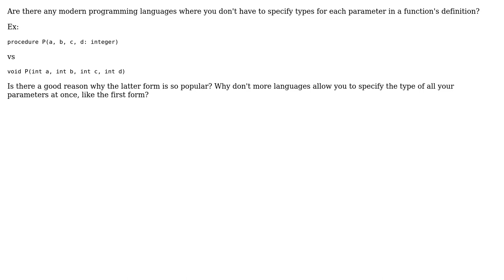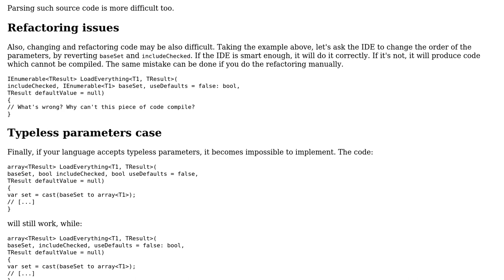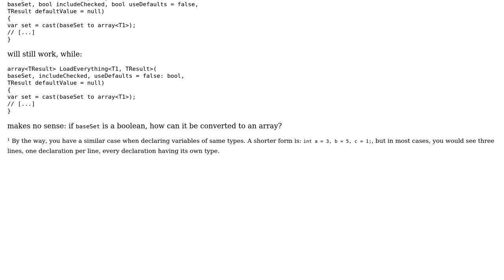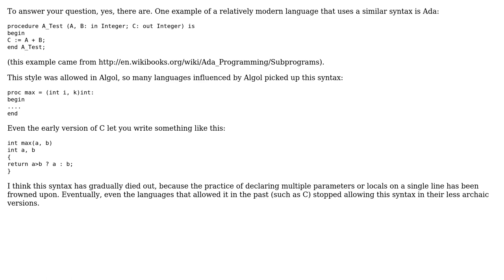Software Engineering: Syntactic sugar regarding function parameters (3 Solutions!!)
Software Engineering: Syntactic sugar regarding function parameters

With thanks & praise to God, and with thanks to the many people who have made this project possible! | Content (except music & images) licensed under CC BY-SA | Music | Images & others | With thanks to user user46943 user Sergey Kalinichenko user Robert Harvey user PersonalNexus user Arseni Mourzenko and the Stack Exchange Network Trademarks are property of their respective owners. You are responsible for your own actions.